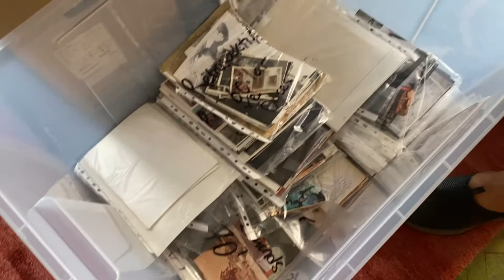Bedri Baykam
Istanbul Contemporary Art Museum presents video by Bedri Baykam in the context of Friends of The Museum exhibition. Curated by Genco Gulan. May 2020.